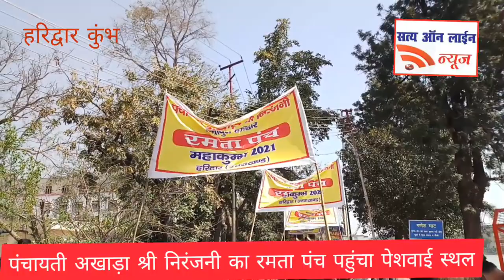पंचायती अखाड़ा श्री निरंजनी का रमता पंच पहुंचा पेशवाई पेशवाई स्थल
पंचायती अखाड़ा श्री निरंजनी का रमता पंच पहुंचा पेशवाई स्थल 3 मार्च को होगी एसएम जैन पीजी कॉलेज से भव्य पेशवाई शुरू जो पहुंचेगी पंचायती अखाड़ा निरंजनी